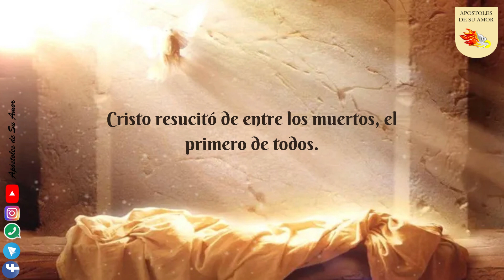Padre C. Hartley Reflexión 06 de Noviembre, XXXII Domingo del Tiempo Ordinario San Lucas (20, 27-38)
Estimados orantes:
Desde el mes de Junio del año 2019 el Padre Christopher Hartley nos permitió compartir su material tanto en Español como en Inglés, el cual fue grabado por él diariamente. Desde Adviento del año 2021, el padre ha decidido dejar de grabar sus audios diarios por lo menos por un período. Es así como entregó a Apóstoles de Su Amor todos los audios grabados, para que nos encargáramos de su divulgación. Estamos convencidos que la Palabra de Dios no tiene vencimiento y es por eso que no alteramos ninguno de sus audios. Encontrarán en ellos referencias a otros años u otras fechas. Lo importante es que podremos disfrutar de sus claros y comprometidos mensajes explicándonos la Palabra con su fervor habitual. Gracias P. Christopher para habernos elegido para esta tarea que tanto nos honra.